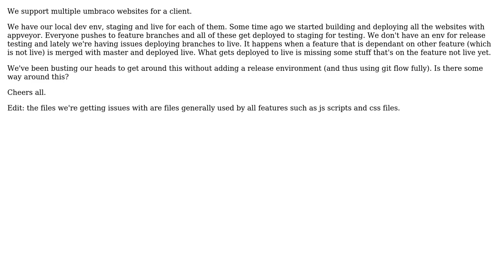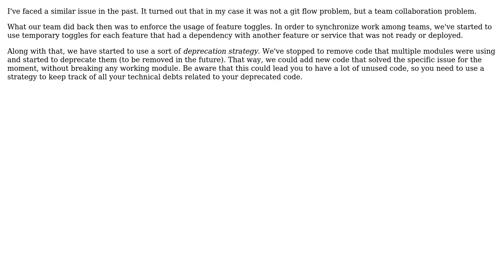Software Engineering: We're having some deployment issues with Git Flow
With thanks & praise to God, and with thanks to the many people who have made this project possible! | Content (except music & images) licensed under CC BY-SA | Music | Images & others | With thanks to user kenik user Daniel Vasconcelos and the Stack Exchange Network Trademarks are property of their respective owners. You are responsible for your own actions.